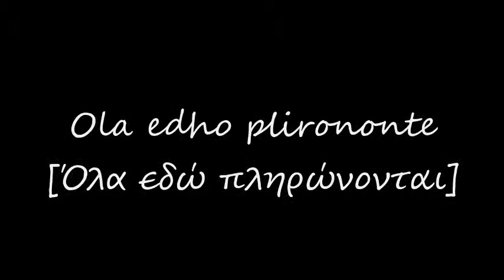Ola edho plirononte [Όλα εδώ πληρώνονται] - Stelios Kazantzidhis, Maria Ghrili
Stelios Kazantzidhis, Vol. 2 - Singers of Greek Popular song in 78 rpm Recordings 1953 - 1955
Ola edho plirononte [Όλα εδώ πληρώνονται]
Stelios Kazantzidhis, Maria Ghrili [Στέλιος Καζαντζίδης, Μαρία Γρίλλη]

Buylinks

Tracklist

1. Katastrepses ta niata mou [1953] (You destroyed my youth)  3:16
2. O pontikos [1953] (The mouse)  3:37
3. Me ti kardhia me ti psihi [1953] (With which heart, with which soul)  3:23
4. Tetia koukla ke tsaphina [1953] (Such a doll)  3:25
5. Ola edho plirononte [1953] (Everything here will be paid)  3:19
6. An psaxete ta stitia mou [1954] (If you search in my chest)  3:15
7. O vasanismenos [1954] (The man who suffered)  3:29
8. Sti thalassa tha peso [1954] (I 'll fall in the sea)  3:25
9. Arostos varia [1954] (?eavily sick)  3:30
10. Ta malia ta griza [1954] (Grey hair)  3:32
11. Shizonte kampi ke vouna [1954] (Mountains and plains split)  3:44
12. Afiste me na klapso [1953] (Let me cry)  3:35
13. Dhen me tromazi o thanatos [1955] (? am not scare of death)  3:19
14. Idhan ta matia mou polla [1955] (My eyes saw a lot)  3:26
15. Ena traghoudhi thlivero [1954] (A sad song)  3:31
16. Kanis dhen irthe na me dhi (I katastrofi) [1954] (Nobody came to see me)  3:27
17. Ena mangas sto Votaniko [1953] (A mangas in Votanikos)  3:29
18. Katastofes ke simfores [1954] (Catastrophs and disasters)  3:47
19. I mana tou nafti [1954] (Sailor's mother)  3:25
20. Klei apopse i kardhia mou [1955] (My heart cries tonight)  3:30
21. Pios tha me klapsi [1954] (Who will cry for me)  3:30
22. I teleftea nihta [1954] (The last night)  3:10